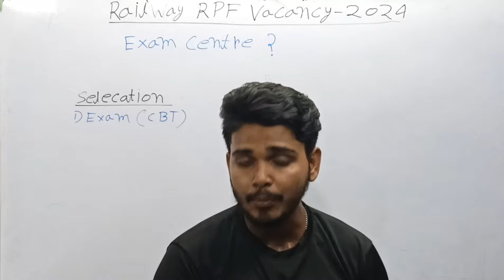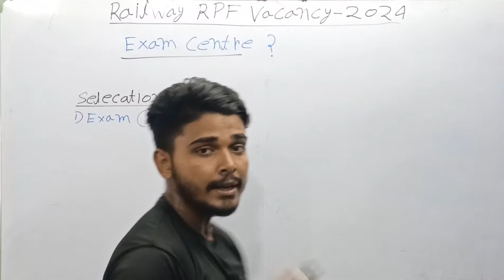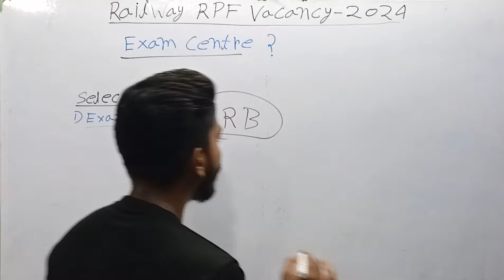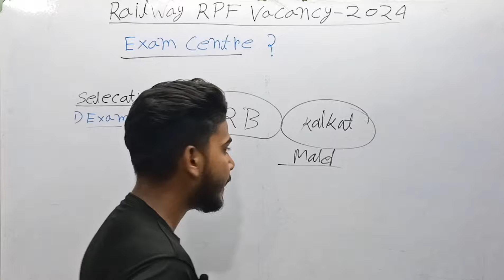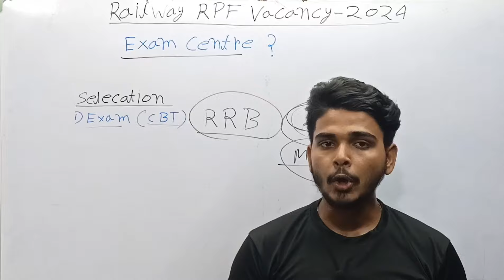RPF New Recruitment 2024 | RPF Exam Centre এইবার কোথায় হবে 😨| RPF New Vacancy 2024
Chakshu Books is the fastest
growing Educational Publisher in India. Chakshu Books publish stud ymaterial for Competitive Exams.Chakshu Books publish more than200+ titles every year for Students in various languages like English, Hindi,Sanskrit, & More etc. Our USP is greatand precise content at right priceat the right time. We followa veryD unique layout &therefore,ChakshuBooks is the Choice of 1,00,000+Students.

How do l apply for RPF 2024